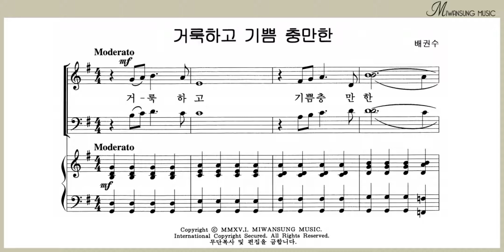거룩하고 기쁨 충만한 / 베이스파트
소편성관현악 성가곡집 6집 / 거룩하고 기쁨 충만한 / 베이스파트